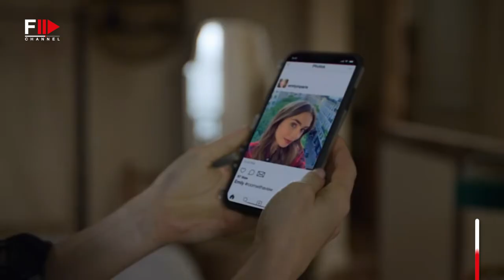LILY COLLINS I LIFE IN LOOK - Fashion Channel Chronicle